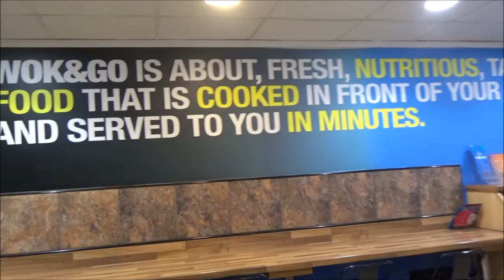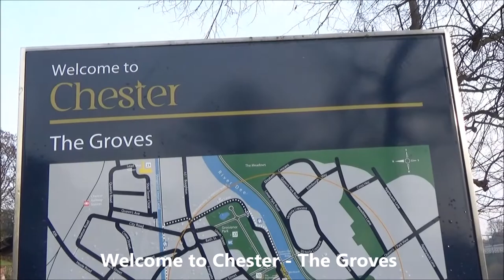Wok & Go Laksa Chester England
Was on holiday in the UK.  We were in Chester, a quaint English city.  After walking around (including Chester cathedral), we stopped by this eatery called Wok & Go (found it via google) to have some food.  They had Kids Eat Free promotion, which made it very reasonable, because we got 2 Kids' boxes for 2 regular boxes.  We had Nasi goreng, some laksa, bee hoon and stuff.  Given that this was England, the food wasn't too bad.  A lot of carbo though.